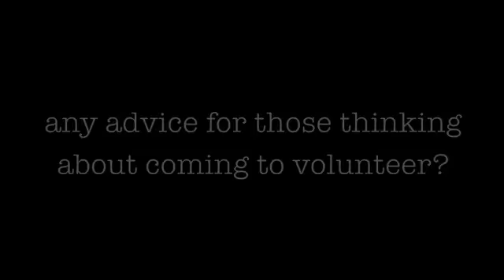Volunteer projects in South Africa Reviews With Volunteering Solutions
Siobhan Courtney from Ireland shares her review about volunteering in Cape town, South Africa. She enjoyed volunteering with kids and advised volunteers to be open and flexible. To know more about the programs in South Africa, visit:-